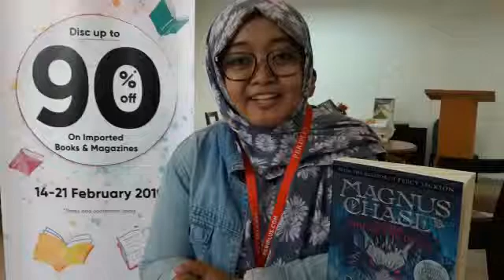#6 Testimoni Bootopia2019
#6 Testimoni Bootopia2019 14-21 February 2019